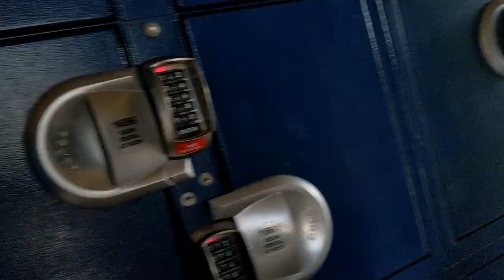waterpark day with in real life!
We went to a waterpark and hung out with the in real life boys and got to meet and see christian paul perform!